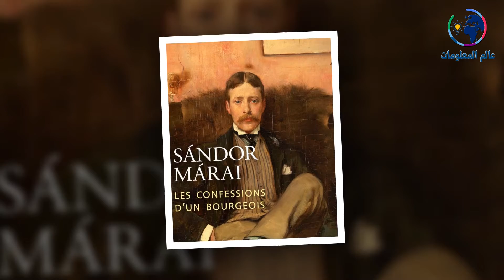صدمة حول سبب صناعة العطور الاستحمام و النظافة السر وفرنسا من اخترعته - عالم المعلومات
صدمة حول سبب صناعة العطور الاستحمام و النظافة السر وفرنسا من اخترعته - عالم المعلومات العطور و الروايح الذكية المنتشرة حولينا و ال فرنسا تعتبر اساس صنعتها ، ده ال كل الناس في العالم تعرفه ، بس ال متعرفهوش و ال هنعرفه في حلقة النهاردة هو السر ورا صناعة العطور و هو سبب صادم جدا ، فتابعونا عشان نتعرف علي اقذر مرحلة مرت بيها اوروبا وكانت سبب في صناعة العطور